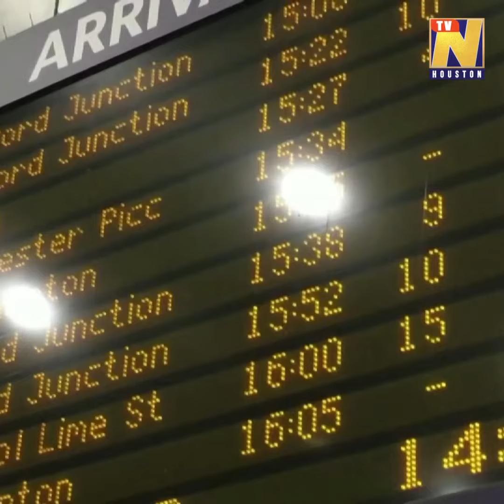Cars submerged and trains cancelled as Storm Ciara hits UK